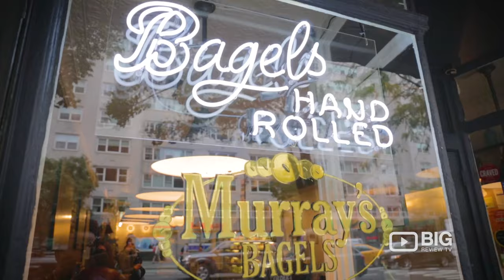Murray’s Bagels-New York Bagel Shop for Smoke Salmon Bagel or Cream Cheese Bagel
Classic New York-style bagels offered with an array of spreads & smoked fish & an all-day deli menu.Their amazing selection of bagels are hand-rolled and made fresh every day from just a few simple ingredients.

Murray’s Bagels
500 6th Ave New York NY USA 10011